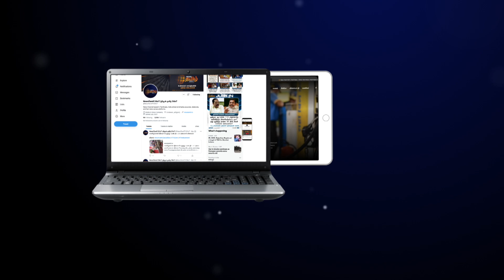டெல்லி பயணம் முன்கூட்டியே நிறைவு | மகிழ்ச்சியுடன் சென்னை திரும்பிய இபிஎஸ் | Edappadi K. Palaniswami